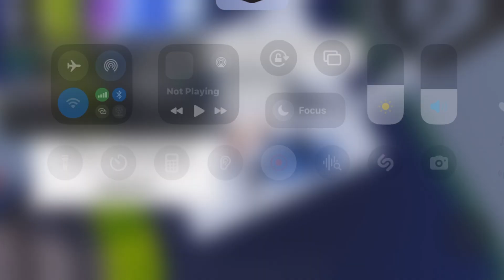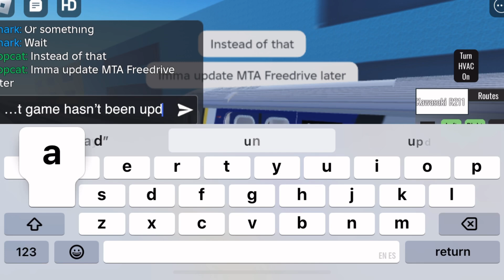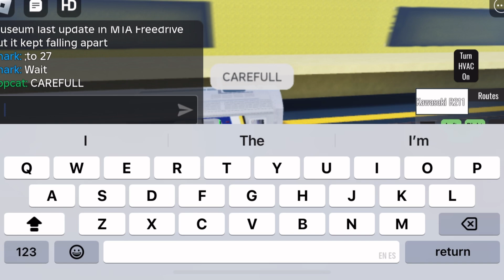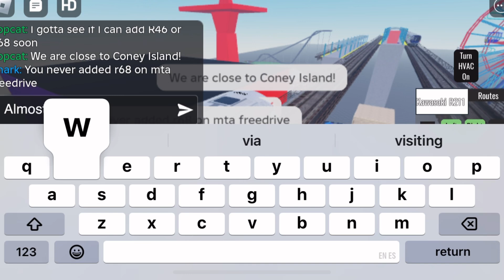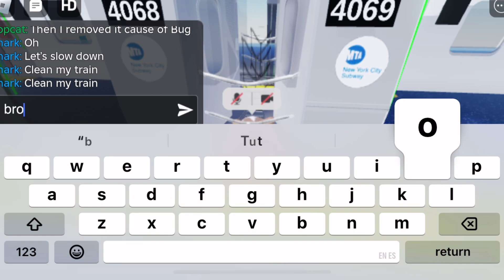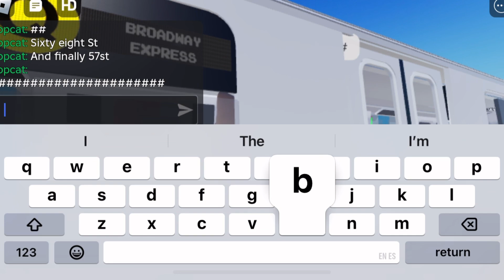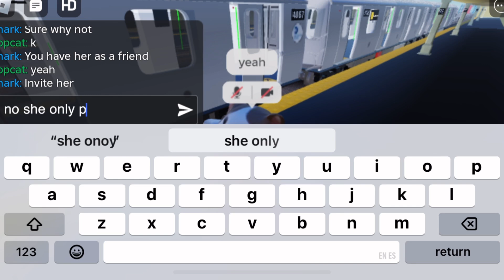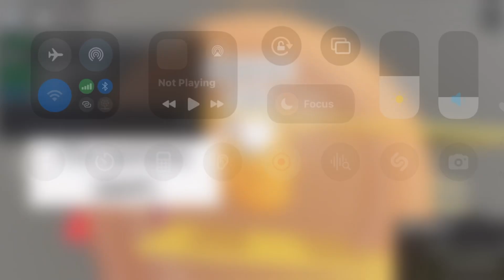Marker and Shark play NYC Subway D line!